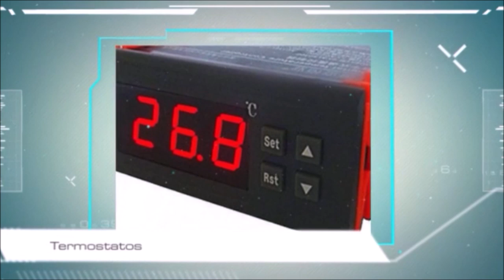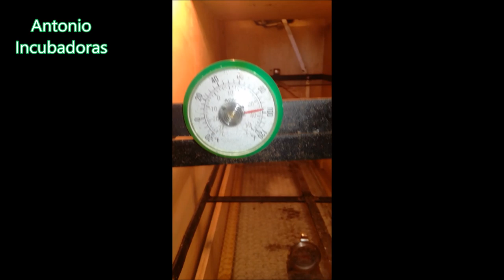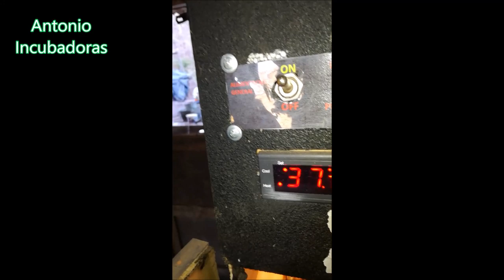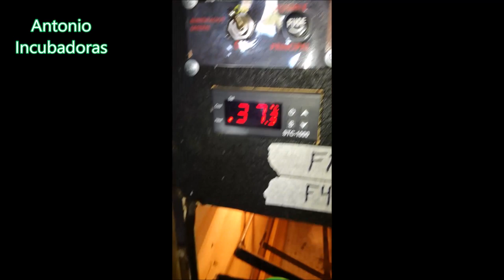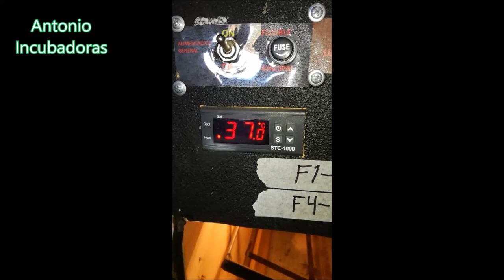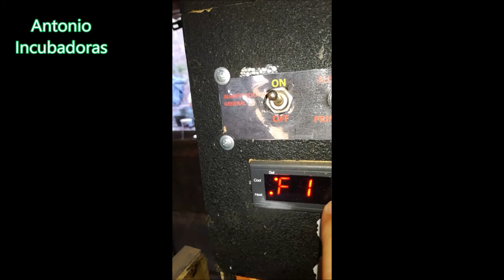Hablamos sobre INCUBADORAS caseras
Incubadoras caseras con tres partes, la primera vemos una incubadora de huevos casera automática con problemas de incubación. En la segunda parte vemos canarios de color, más en concreto canarios phaeo rojo. Por último observamos unas gallinas de guinea, pintada común o coquena.
00:00 Introducción
01:35 Incubadora de huevos automática grande
07:06 Canarios de color, phaeo rojo
10:40 Gallinas de Guinea, pintada común o coquena